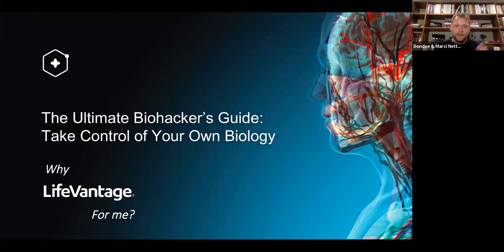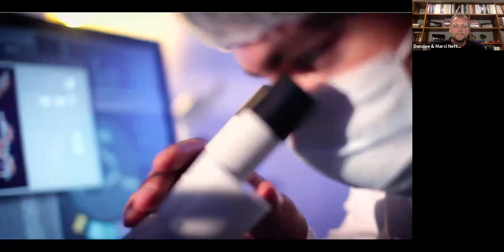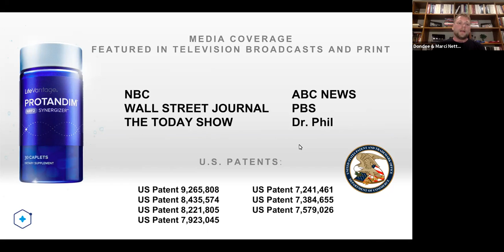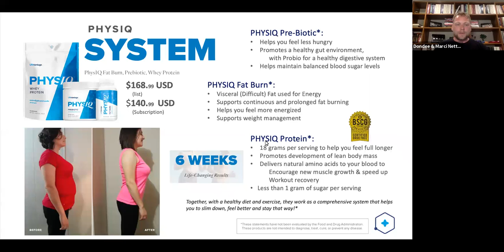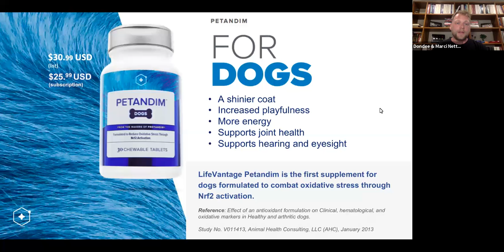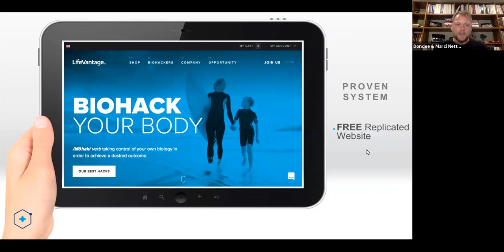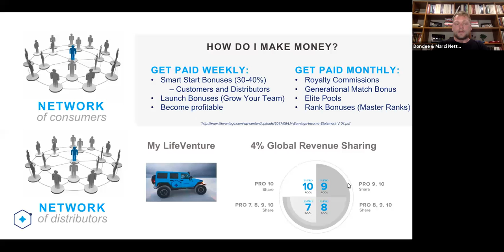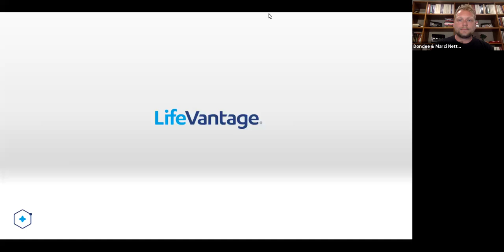Dr. Dondee & Marci Nettles - LifeVantage Overview with special guest presenter, Jordan Keto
The Ultimate Side Hustle - Biohacking with Nutrigenomics is in front of the wave of the World's desire for control of their Health and Wellness. Join us to hear information on the opportunity behind this revolutionary technology that will help you take control of your body's complex systems, turning back time!

Special Guest Presenter, Premier Pro 6 Jordan Keto